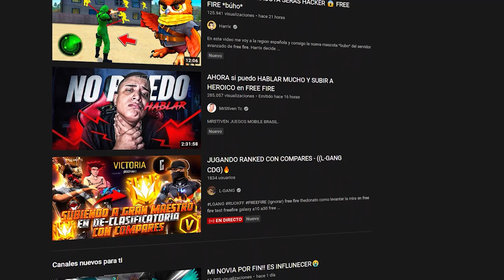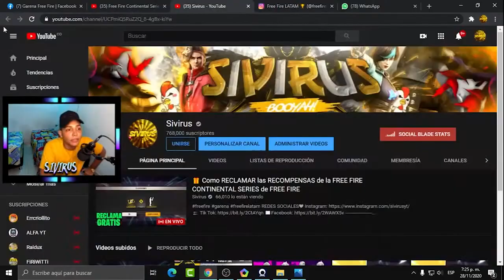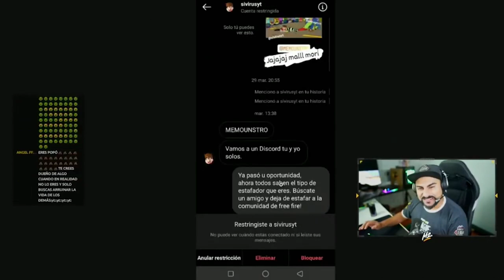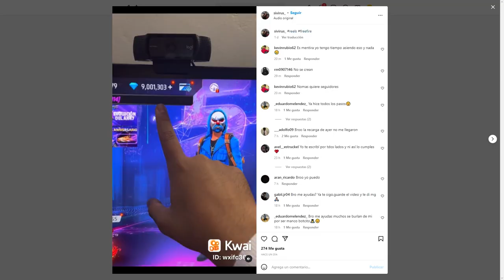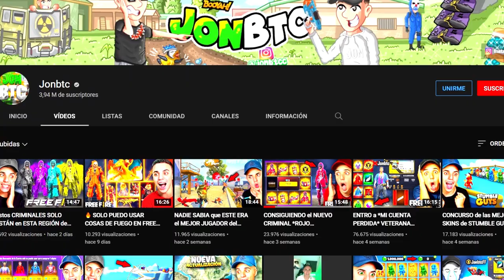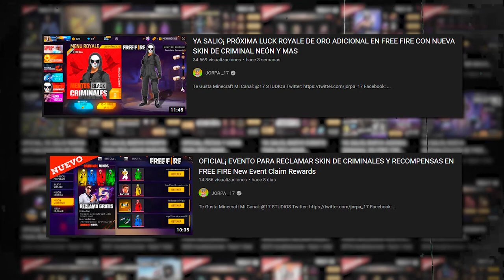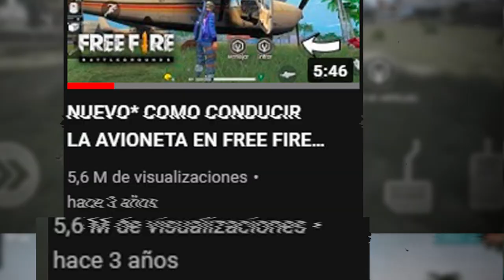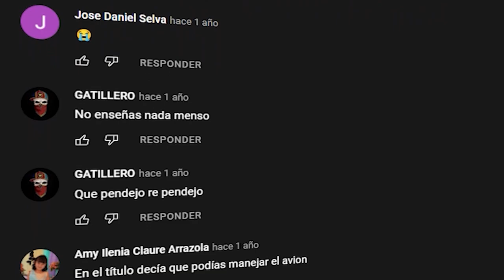LOS YOUTUBERS REYES del CLICKBAIT en FREE FIRE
Los títulos y las miniaturas siempre son importantes en un video, pero hay ocasiones en donde los YOUTUBERS se toman muy en serio esto y deciden EXAGERAR sus miniaturas a tal punto en el que engañan a su comunidad por completo con el CLICKBAIT